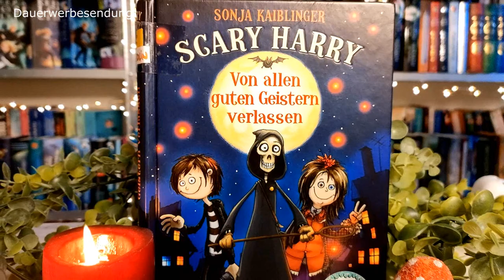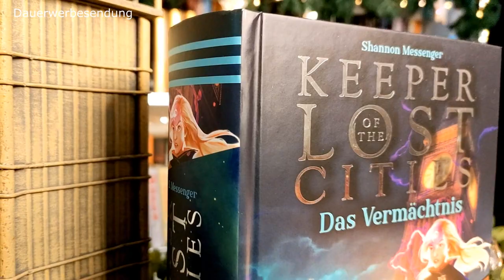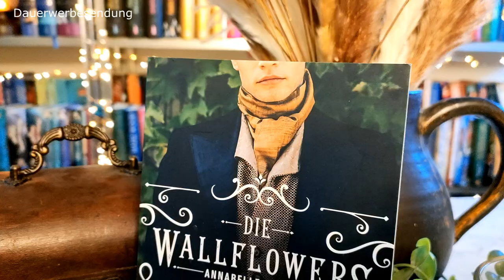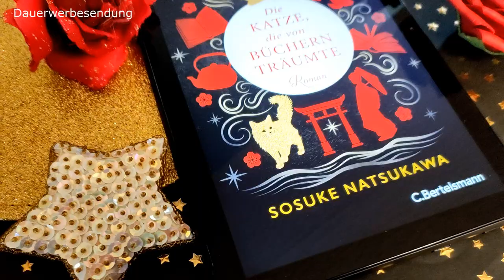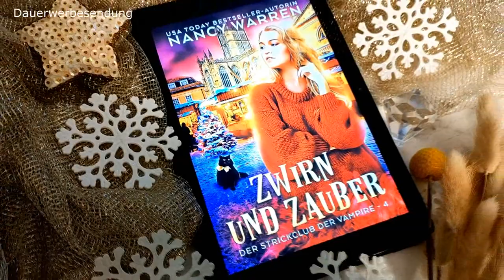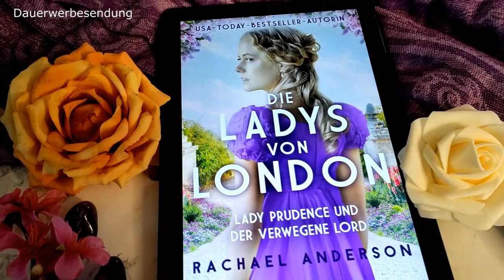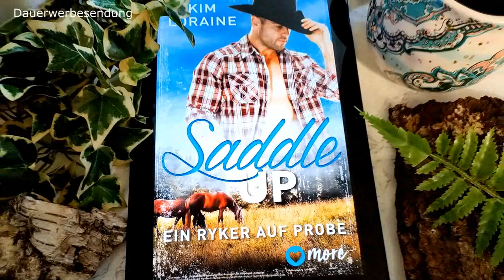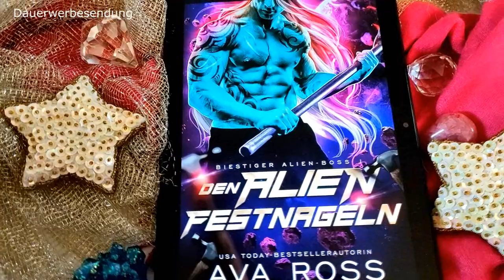Lesemonat Januar 2023 - 22 Bücher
- Dauerwerbesendung -

Bücher:
Mr. Fixer Upper
From Tokyo with love
Wallflowers - Annabelle & Simon
The stories we write
Als wir tanzen lernten
Zirn und Zauber
Ladys von London - Lady Prudence und der verwegene Lord
Einem Highlander verfallen
Saddle Up - Ein Ryker auf Probe
Wallflowers 2 - Lillian & Marcus
Den Alien festnageln
Spellbound - Tod eines aufrechten Vampirs
Scary Harry
Keeper of the lost Cities 8
Zum Kaffee bei Mr. Dalton - Vorsicht magisch!
Die Polidoris 1
Die Katze, die von Büchern träumte
Amari (Band 2) - Spiel der Magier
Land of Stories - Band 2 - Die Rückkehr der Zauberin
Elsas Suche
Miss Bennet
Becky und der geheimnisvolle Bonbonkocher